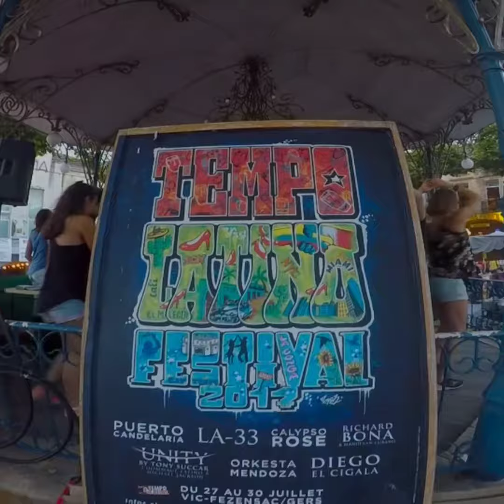Marché de nuit et Before Tempo Latino - Vic Fezensac !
TempoLATINOVIC Ce soir c'était le second et très prisé Marché de Nuit de Vic-Fezensac, celui qui est le plus visité, qu'en pensez-vous ? Sans aucun doute parce qu'il s'agit de la veille du démarrage du non moins célèbre FESTIVAL TEMPO LATINO, et ce soir c'est @Marie Brun Ducret alias @Mabê La Yubana qui est bien connue du milieu et qui fait bouger les foules de fans de musique Cubaine depuis les années 1990 ! Elle a lancé les hostilités !! et ça danse autour du KIOSQUE pour justement la bien nommée "FIESTA DEL KIOSQUE" en Before de @Tempo Latino - Bon FESTIVAL // C'était Marco pour @Bons Plans Auch tempolatino cuban dancers tétéOutatouraté weekendLatino inGers et SVP !??